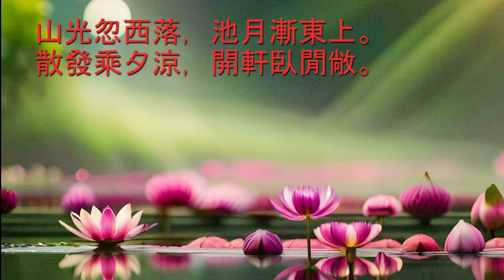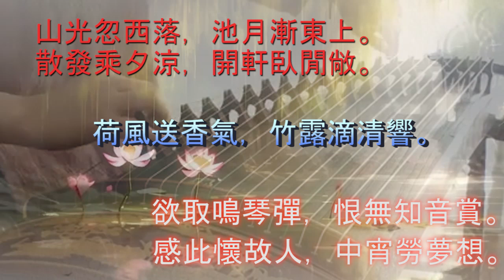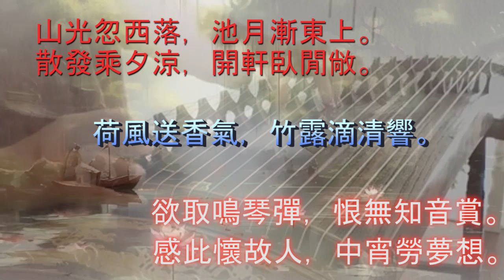唐詩宋詞合唱套曲 - 四季 二， 夏日南亭懷辛大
唐詩宋詞合唱套曲《四季》
曲：梁二黑
包括四首合唱曲：一，宋，晏殊破陣子-春景， 二，  唐，孟浩然：夏日南亭懷辛大， 三， 唐，李白：三五七言-秋風詞，以及四，宋， 黃裳：永遇樂-玩雪。
夏日南亭懷辛大

詩: 唐·孟浩然
曲：梁二黑

山光忽西落，池月漸東上。
散發乘夕涼，開軒臥閒敞。
荷風送香氣，竹露滴清響。
欲取鳴琴彈，恨無知音賞。
感此懷故人，中宵勞夢想。